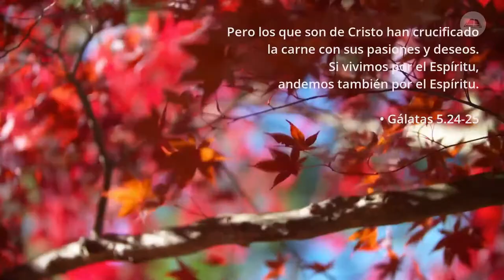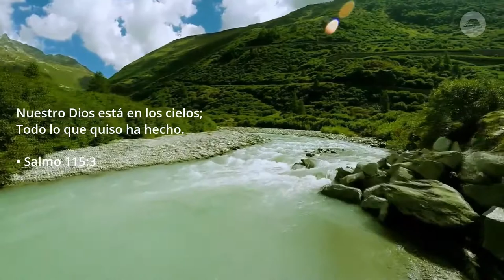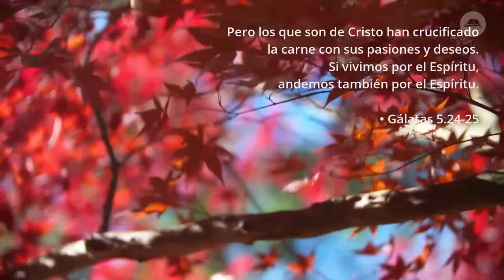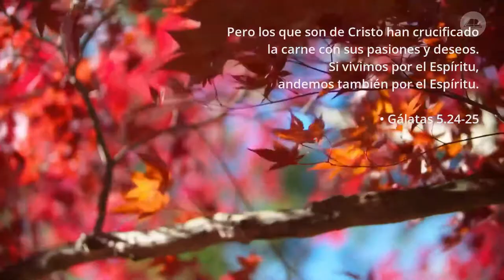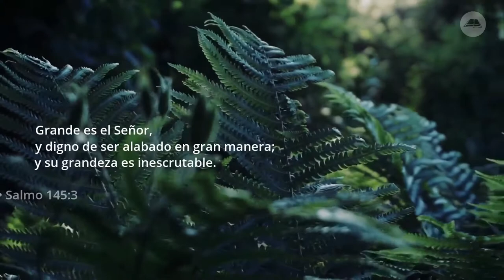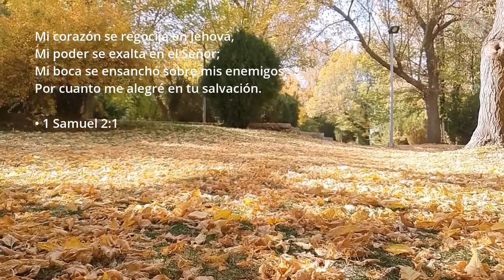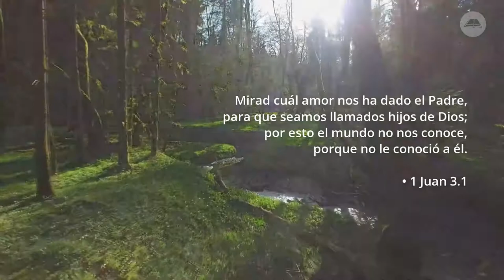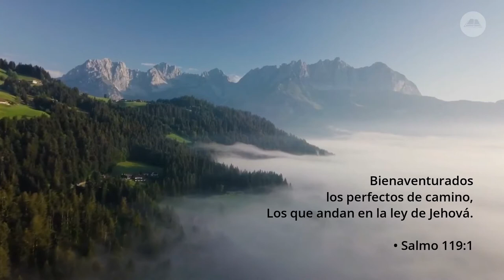Música Instrumental Con Versos Bíblicos | de Jonathan y Sara Jerez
Agradable música instrumental cristiana para leer tu Biblia, estudiar, trabajar, orar, etc. Con hermosos paisajes y versículos bíblicos. De Jonathan y Sara Jerez.

Esperamos que sea de provecho y bendición.
💬 Coméntanos cómo fue para ti.
📲 Compártelo con amigos, tu familia o quienes estén contigo.

¿Primera vez con nosotros?